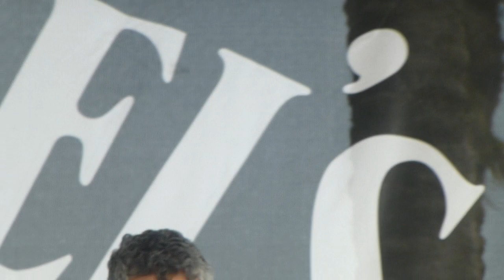SONGDOGS AT FRENCH QUARTER FEST 2023-04-16 PAYDAY